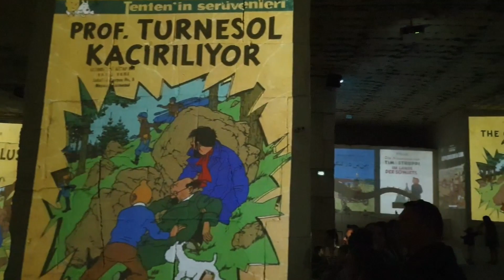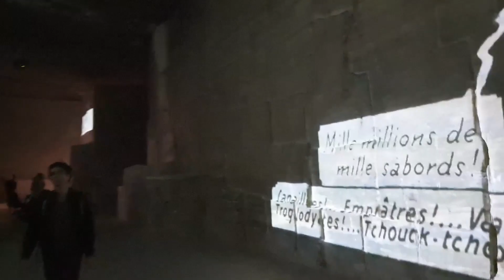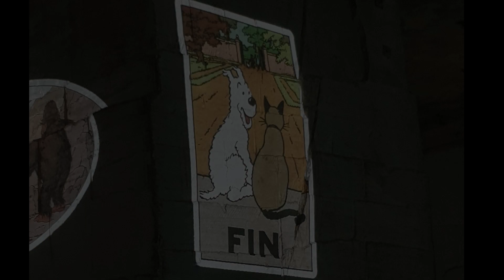Tintin aux Carrières de Lumières de Baux de Provence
Les Carrières souterraines de Baux-de-Provence, mondialement connues, ont été converties en 1978 en un lieu de spectacle de son et Lumières. Des représentations de chefs-d'œuvre sont projetées sur les immenses parois, les piliers et les sols de la carrière. Elles vous transportent en musique dans des mondes colorés. Une centaine de vidéoprojecteurs retranscrivent des images sur plus de 7000 m2 de surface. C'est dans ce cadre que les carrières de Lumières présentent le spectacle "Tintin, l'aventure immersive", qui fait honneur au célèbre reporter à la houppette, ce grand voyageur dont les péripéties autour du monde s'inscrivent dans la culture populaire depuis près de 100 ans.
Cette vidéo présente un aperçu de quelques scènes de ce magnifique spectacle.